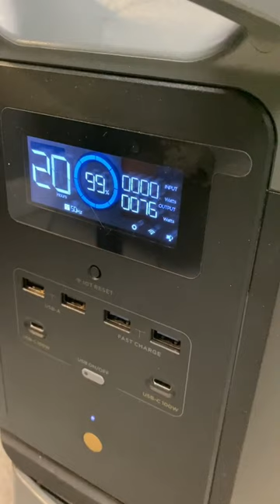EcoFlow Delta MAX - don’t update to fimware 1.6.2.45!!!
Bypass functionality from solar input are disabled after firmware update (to 1.6.2.45) of the EcoFlow Delta MAX.

Before update, when battery was charged to 100%, solar power was bypassing direct to AC utput via inverter.

Now (after update) when battery is charged to 100% and solar power is delivered, solar controller is turned off and AC inverter is drained the battery to 97% then solar controler is powering on, charching battery. This process is repeats many times a day.

This is ridiculous idea, degradates the battery and consume power from battery when solar panels are in direct sun.

Ecoflow called this “optimized charging policy”, thank you EcoFlow for such a nice upgrade!!! XD.

I have hope that this is a joke and you fix this asap.